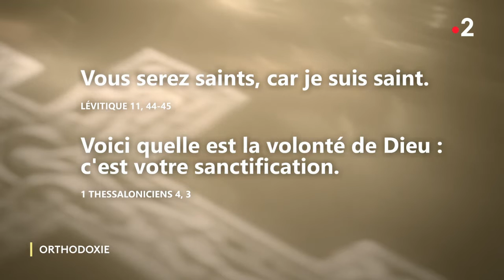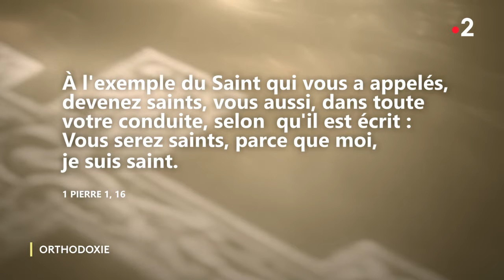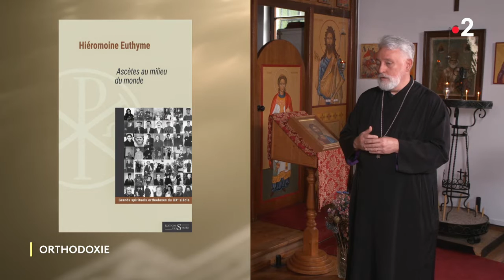Orthodoxie Les saints ordinaires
Emission Orthodoxie diffusée sur France 2 12/09/2021